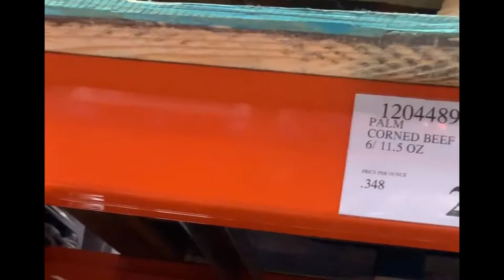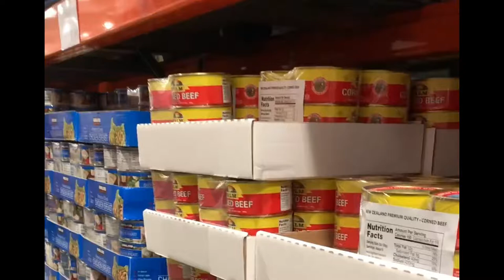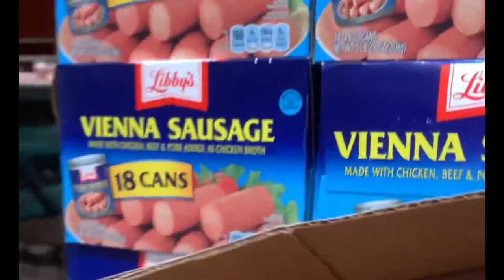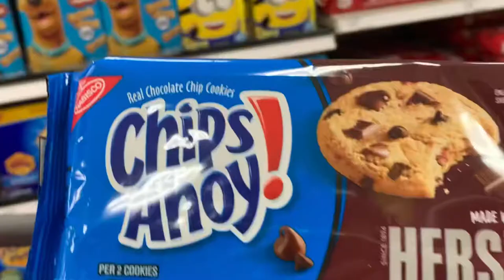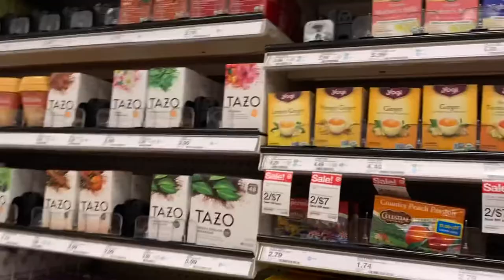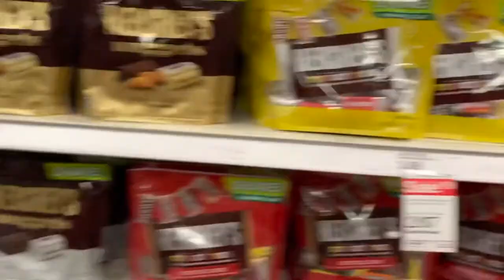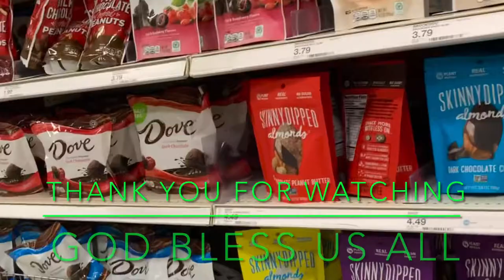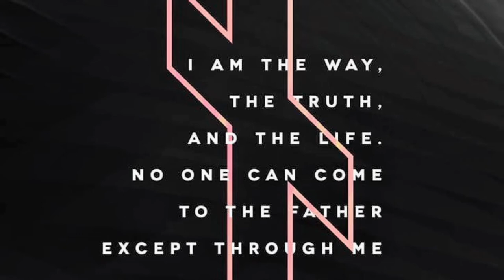GOOD MORNING EVERYBODY | LIFE IS BEAUTIFUL